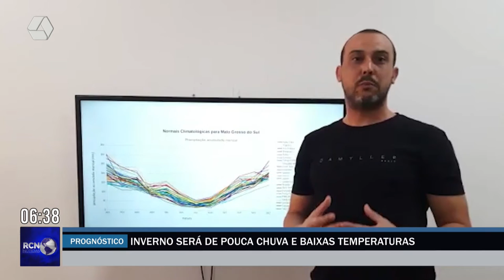Inverno será de pouca chuva e baixas temperaturas